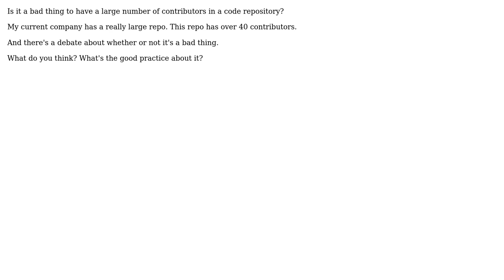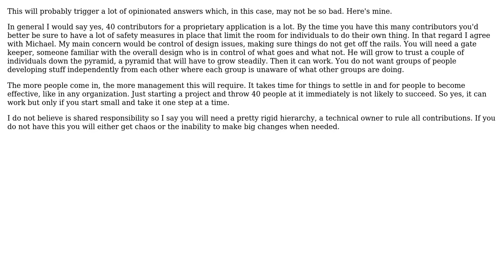Software Engineering: Is it bad to have many contributors in a code repository? (2 Solutions!!)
Software Engineering: Is it bad to have many contributors in a code repository?

With thanks & praise to God, and with thanks to the many people who have made this project possible! | Content (except music & images) licensed under CC BY-SA | Music | Images & others | With thanks to user Michael Shaw user Martin Maat user Allen Zhang and the Stack Exchange Network Trademarks are property of their respective owners. You are responsible for your own actions.